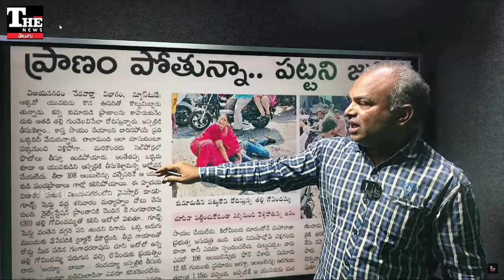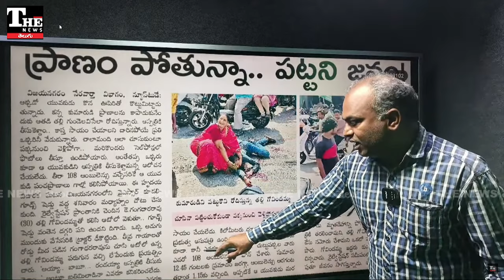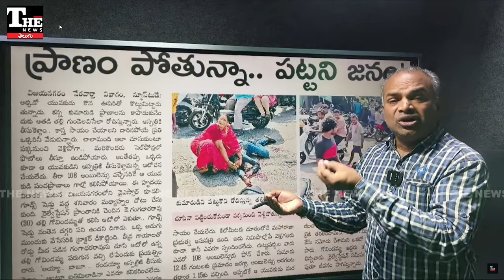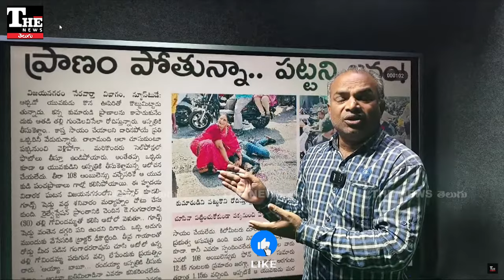మనసున్న వారందరినీ కలవరపరిచే విషయం! మనుషులింత క్రూరంగా మారిపోయామా?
మనుషుల్లో మానవత్వం ఛాయలు తగ్గిపోతున్నాయని చెబుతున్న ఘటన ఇది. విజయనగరం మెయిన్ రోడ్డులో జరిగిన ప్రమాదం మీద ఎవరూ స్పందించకపోవడం కలచివేసే విషయం.